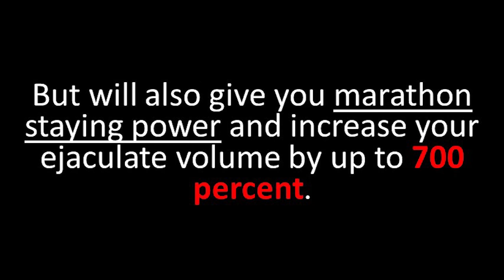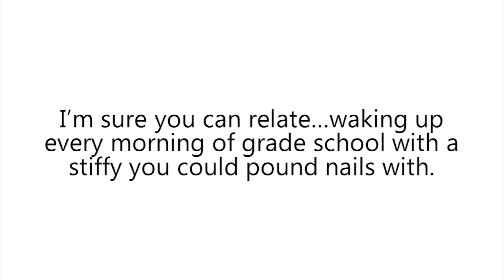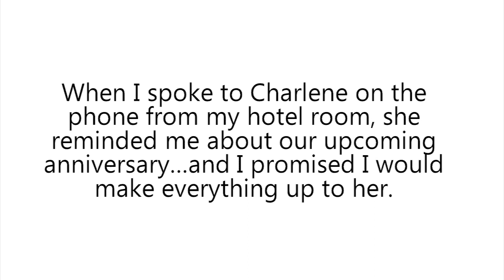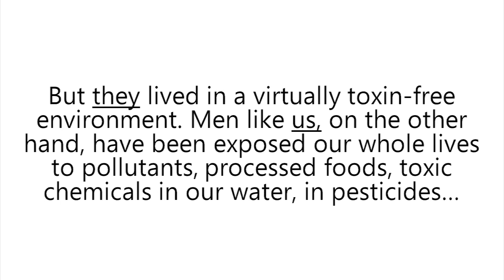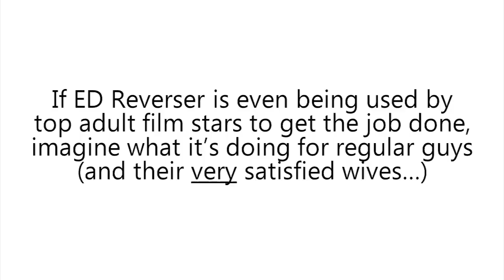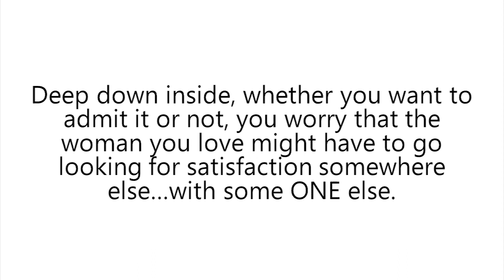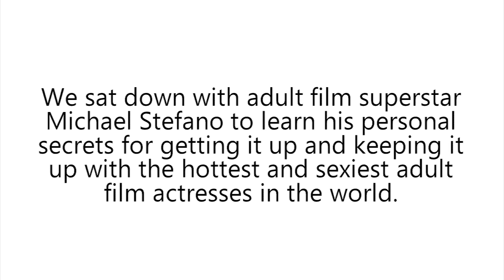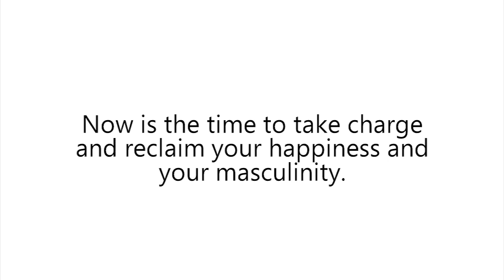ED Reverser: Ancient Secret For Permanent & All-Natural Cure For Erectile Dysfunction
Do you suffer from Erectile Dysfunction or the inability to get an instant erection?

You’ve probably seen the commercials for Viagra, Cialis, and the other popular drugs used in the treatment of ED.

The big pharmaceutical companies are constantly bombarding you with ads, both on television and online, hyping the benefits of their latest class of “wonder drugs.”

They’re so popular that many people who don’t have even ED try to get their hands on some of the pills for occasional “recreational use.”

Have you ever wondered though, why pharmaceutical companies would target YOU in their ads?

After all, you can’t get these medicines without a prescription, so showing you an ad about these drugs seems counterintuitive. But when you think about it, it starts making more sense...

The first time you start experiencing problems with your sexual performance, you’re almost certain to ask your doctor for one of the drugs you’ve seen on TV.

Then, of course, once you see that the “magic pill” works for you, you’re hooked.

They’ve got a new customer for life!

The real problem here, is that the big pharma companies have absolutely NO interest in curing you of erectile dysfunction.

They’d much rather see you hooked on their very expensive drug forever. That’s guaranteed monthly revenue for them, but for you, it’s not really a cure, but a workaround and a financial drain.

Don’t make the mistake of thinking that ED treatments are the only class of drug they do this with though. Big Pharma is in the business of selling temporary fixes rather than permanent cures.

If they were genuinely interested in fixing your problem, they’d essentially be in the business of putting themselves out of business, and no for-profit company is going to do that.

The reality is that there ARE viable ways to treat erectile dysfunction. Not just treat it, but utterly cure it. Permanently.

Of course, the big pharmaceuticals don’t want you to know about them, because if you did…if you could find a natural way of curing your condition, then you wouldn’t need them anymore.

You’re a cash cow for them. A living, breathing sponge that they can suck dollars out of until the day you die, and they’d just as soon keep you that way.

If you’re going to have any real hope of solving your sexual performance issues once and for all though, you’ve got to really understand the condition.

ED is kind of a “catch all” condition. It has a number of different possible causes, some mental, some physical, some lifestyle, and sometimes, it can even be caused by other medications you’re taking to treat other serious medical issues you might have.

This, of course, works well for Big Pharma. If they can get you taking one medicine, and it has a side effect that causes you to have to take a second, they just doubled their money, right?

Now, I know what you’re thinking. The problem with this is that the same company might not make both drugs you’re taking.

That can happen, sure, but the reality is that there are only about half a dozen major pharmaceutical companies that make almost all of the most common drugs used by the modern medical establishment.

Is it really such a stretch to imagine a scenario in which they might do a bit of friendly cooperation? Everybody wins. They all get richer, month after month and year after year at your expense, so really, that’s not quite right.

Everybody wins but you, but of course, they’ve got you convinced that you win too, because they’re disguising their treadmill as a “fix,” when really, it’s just a temporary workaround.

The good news is that there are people who have poured hundreds of hours into sifting through all the garbage and BS to ferret out real, effective, natural remedies that don’t just treat your symptoms and put you on a treadmill of a different sort, but actually cure your condition once and for all.

The big pharmaceutical companies are predictably none too amused by their attempts to find actual cures, and they have been known to issue cease and desist orders on occasion.

Most of the time though, they don’t have to resort to such tactics, because they know that most of their customers won’t believe that there’s an actual cure, and will go right on faithfully paying them money, month after month, even if they hear about a permanent cure online.

Why? Because advertising is a powerful mechanism. They spend hundreds of millions of dollars each year convincing you that what they’re selling are cures.

They don’t have to chain you to the treadmill, they know that more often than not, you’ll do it for them.

ED medications aren’t a cure. At best, they’re a temporary workaround to a problem you can fix yourself, for good. At worst, they’re part of the problem. So don’t allow yourself to get sucked in.